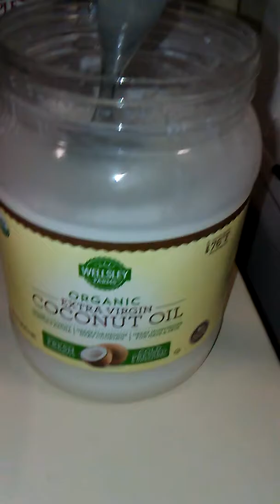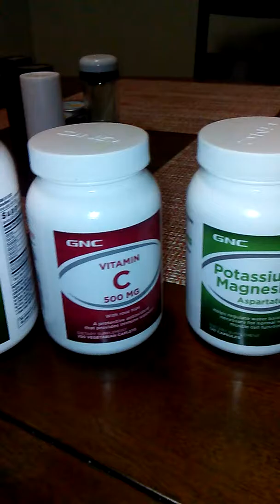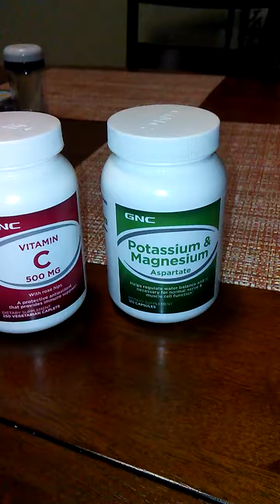Keto Cheese burger and Supplements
Just keep it simple sometimes